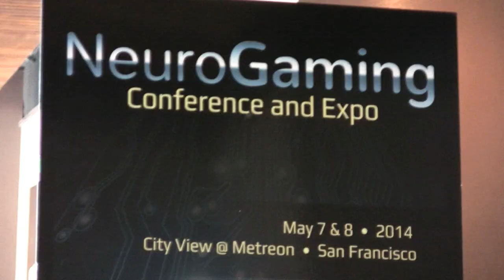NeuroGaming 2014 - TWIS Short #2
What is neurogaming? This is a quick explainer.

I took a quick trip to the 2014 NeuroGaming Conference in San Francisco, CA to find out what is going on in this exciting tech sector. This short just gives a peek into the huge advances that are being made.